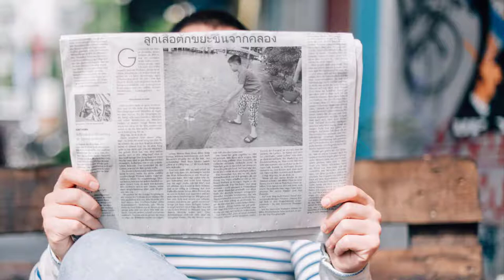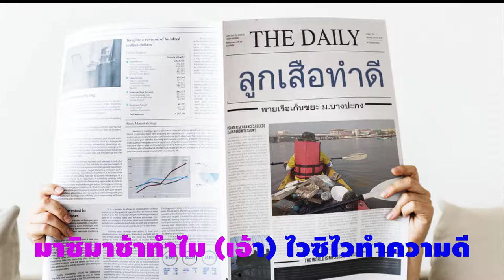เพลงลูกเสือ EP.22 เพลงจงทำดี (พ.ศ.2512) จังหวะช่ะ ช่ะ ช่ะ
เพลงลูกเสือ EP.22 เพลงจงทำดี
แต่งคำร้อง (ไม่ปรากฎชื่อผู้แต่ง) เป็นเพลงที่ร้องสืบต่อกันมา
ทำนอง (ไม่ปรากฎชื่อผู้แต่ง)
ปรากฎในหนังสือเพลงลูกเสือเนตรนารี (เทปเพลงลูกเสือชุดใหม๋) อ.สวัสดิ์ เฟื่องฟู หน้าที่ 14 เพลงลำดับที่ 9  บันทึกเสียงลงเทปคาสเซ็ต สำหรับใช้ในงานชุมนุมลูกเสือแห่งชาติ ครั้งที่ 6 วันที่ 11-17 ธันวาคม พ.ศ.2512 (50+ ปีมาแล้ว)  ณ ค่ายลูกเสือวชิราวุธ อ.ศรีราชา จ.ชลบุรี

สนับสนุนการอนุรักษ์เพลงลูกเสือแบบดั้งเดิม  กดติดตามได้ที่ลิงค์นี้ครับ